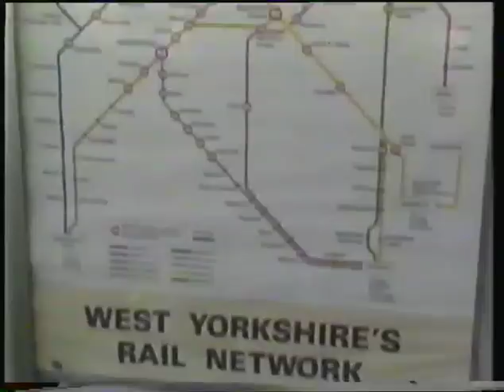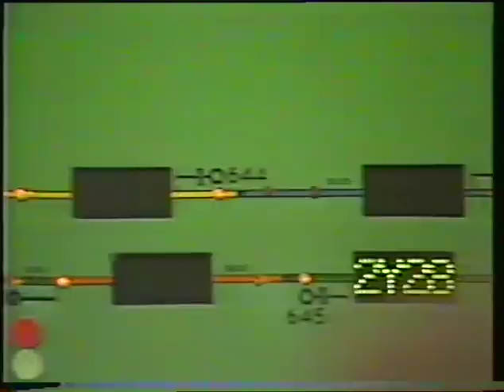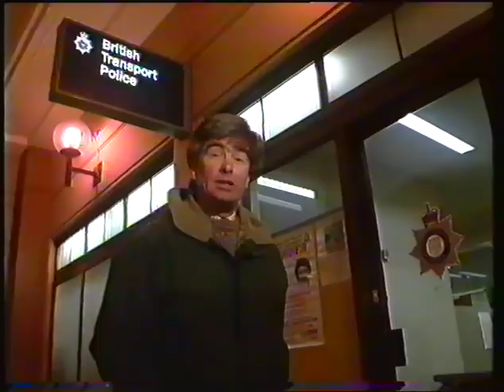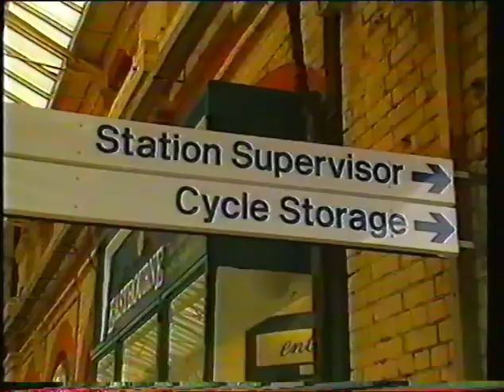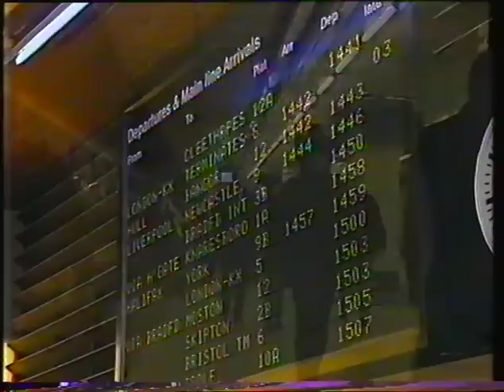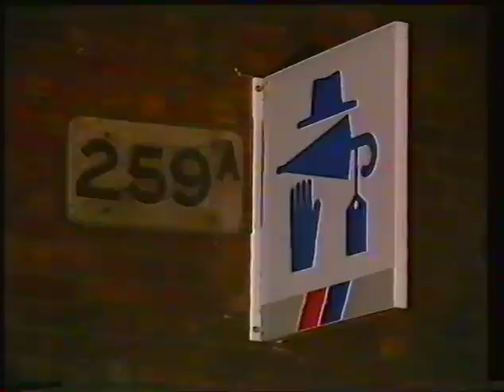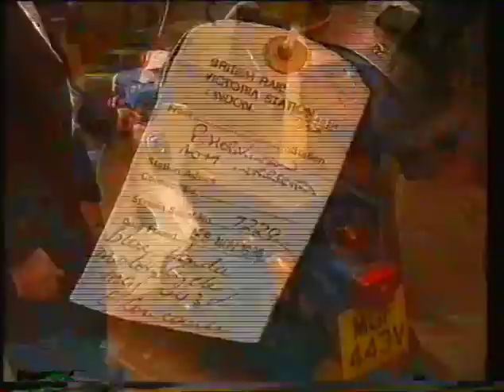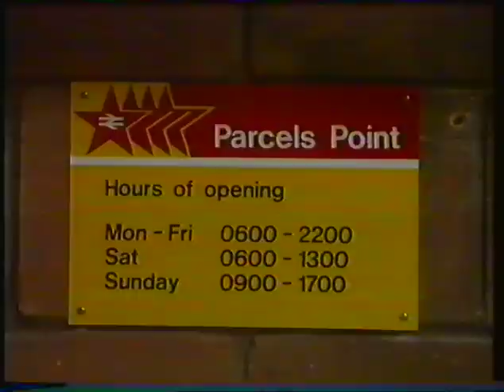Railwatch day 4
For five days in February 1989 British Rail was followed by camera teams on the occasion of electrification of the Eastern mainline reaching York
The programme was called Railwatch